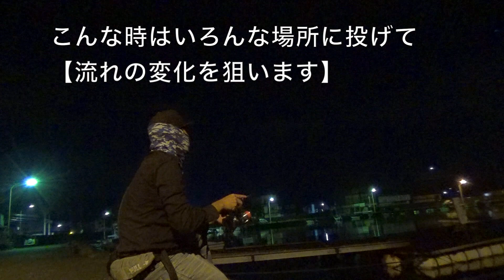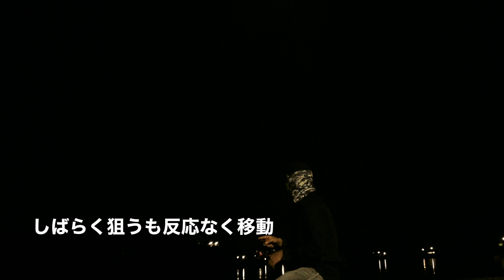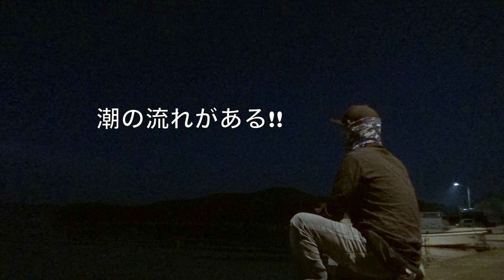【アジング】渋い時こそ使いたいアジングワーム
アジングで渋い時こそ使いたいワーム！海太郎スパテラアジング！1.5inは渋いアジに効果あり。